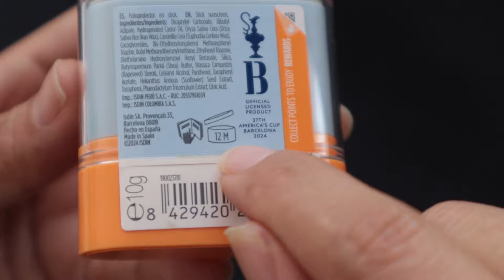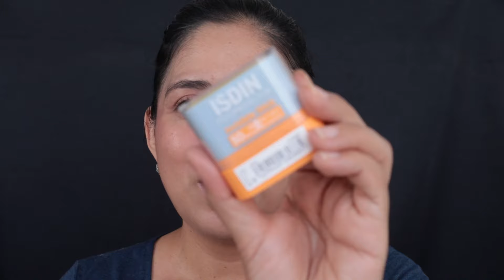Probando el ISDIN Invisible Stick, ¿imitando al skincare coreano?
Invisible stick de Isdin
La fórmula de Invisible Stick SPF 50 contiene ingredientes que contribuyen a la protección de la función barrera de la piel, aportando hidratación y acción antioxidante.

Phaeodactylum tricornutum Extract

Ingrediente obtenido de la microalga del Mediterráneo Phaeodactylum tricornutum. Ayuda a proteger la función barrera de la piel.

Brassica campestris Sterols

Ayuda a calmar la piel y fortalecer la barrera cutánea. Proporciona hidratación a la piel muy seca.

Vitamin E

Ingrediente antioxidante que hidrata y ayuda a proteger la piel contra el daño producido por la radiación solar.

Mantequilla de karité

Agente con propiedades hidratantes y emolientes.

Pantenol

Ayuda a incrementar las propiedades humectantes de la piel, aportando hidratación y reduciendo la irritación.

Te muestro a detalle la textura y tonos (depende del caso) de skincare, bloqueadores, maquillaje y más..mucho zoom para que no te pierdas cada detalle.